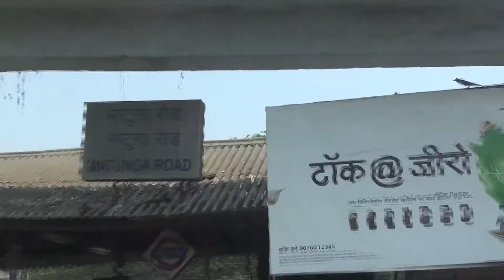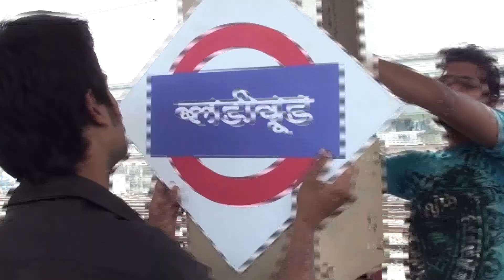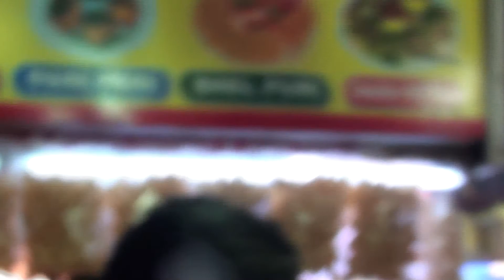PentaTV S02E01 "BLO.ODY.WO.OD"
This episode has Pentagram running around Bombay in a guerilla photo/music video shoot. Watch as the band comes across bemused citizens, angry cops and obsessive fans as they try a no holds barred (and no permissions either) photo/music video shoot. In fact by filming PentaTV, it became a shoot within a shoot within a shoot. Inception anyone?!?